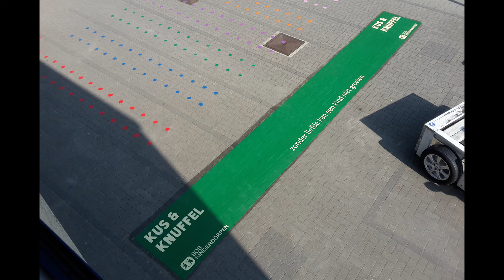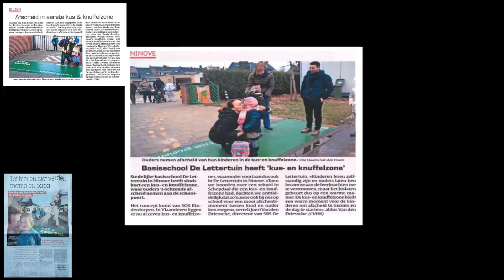KISS & HUG zone - SOS Children's Villages Belgium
Without love a child can't grow. In Belgium, 1 out of 25 children doesn’t grow up in a loving and caring home. Our role as SOS Children’s Villages in Belgium is helping these children who are alone or at risk of losing parental care, with 3 concrete projects. We also see it as our role to continuously stimulate the interaction between parents and children in daily life/society = stimulating the unconditional care children need. Therefore, we developed the Kiss&Hug zone.  It’s a specific zone at the entry of a school or on the playground of a school where parents and children can say goodbye. The zone always consists of 3 elements: ‘Kiss&Hug’, our logo and ‘Without love a child can’t grow’. Thanks to a letter given by the school, the parents are informed about SOS Children’s Villages and the reason why of the zone.
The size of the zone (minimum 3m2) can be chosen by the school. Why ‘green’ as SOS’ main brand color is red? Red is often used to indicate to children where not to go. Also, the color green is one of SOS’ 4 brand colors. The zone itself is installed by Group Beyers, a Belgian road sign company. The cost to install the zone is covered by the school.
The positive reactions about the zone is thanks to positive press attention: with articles in regional and national newspapers, an item on VTM prime time news and a highly liked & shared Facebook post by KLASSE.
The first Kiss&Hug zone was installed in September 2016. Now, already 10 zones have been installed (and still counting), reaching hundreds of children and parents per school per day who can feel and experience in a one-on-one interaction what SOS Children’s Villages stands for.